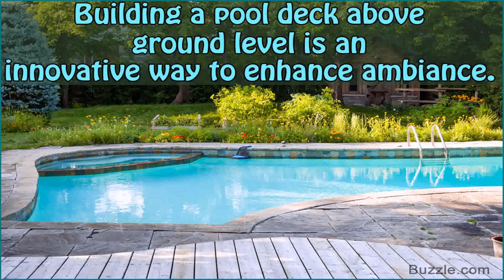Above Ground Pool Deck Ideas Plans